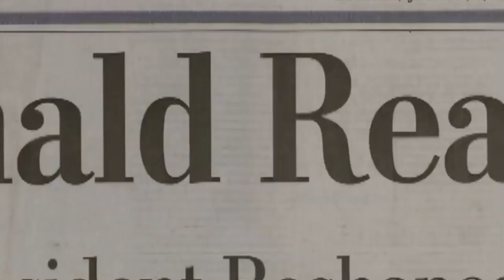One of the Greatest Americans | Ronald Wilson Reagan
Ronald Wilson Reagan was born on February 6, 1911, in Tampico, Illinois, to John Edward Reagan and Nelle Wilson Reagan. He had one older brother, Neil. Reagan's father worked as a shoe salesman and his mother was a homemaker. The family moved frequently during Reagan's childhood, residing in several small towns in Illinois before finally settling in Dixon.